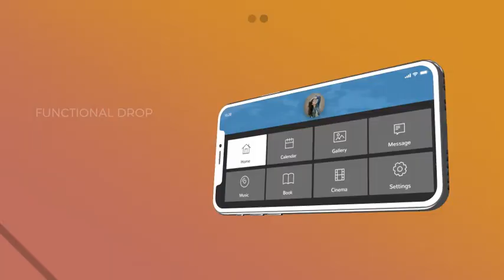FCP Phone Promo Kit - [Apple Motion Templates]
FCP PHONE PROMO KIT:
Bring your app promo to life in minutes with this photorealistic project inside of Final Cut, project includes:
20 phone scenes with IOS and Android devices rendered in black and white versions.
21 titles including intro, call to action and download titles
30 fully customizable icons
4 transitions
We’ve built a fresh custom rig for phone models so that you can build completely unique promo videos in quick turnover time. With the click of a button you’ll be able to switch between flat, gradients and dropzones for your background, put a direction on the background, add accent patterns, change phone reflections and add drop shadows. We’re truly excited to see what is going to be created with this.

Font used in project is free and download link can be found in readme.